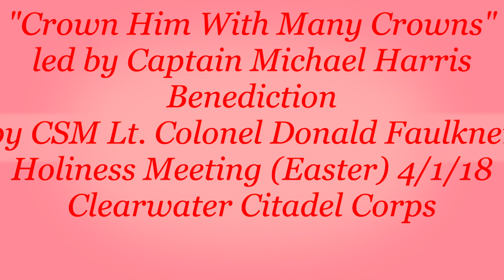Song "Crown Him With Many Crowns"/Benediction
Captain Michael Harris leads the singing of "Crown Him With Many Crowns" and CSM Lt. Colonel Donald Faulkner prays the Benediction during The Salvation Army Clearwater Citadel Easter Holiness Meeting on 4/1/18.